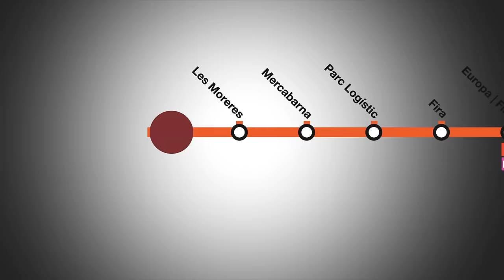Vídeo informatiu sobre el servei de metro en el nou tram de la L9 Sud (Aeroport-Zona Universitària)